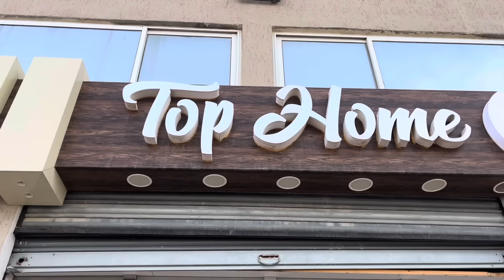فطاير تونسية لفطور الصباح اجواء رمضان 🌒 في المحلات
مشاهدة ممتعة للجميع آتمنى دعمي بالأشتراك في القناة مع تفعيل الجرس لكي يصل لكم كل جديد